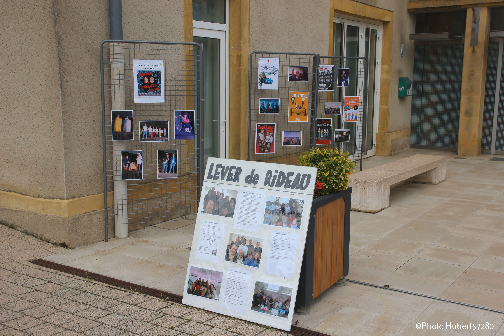Semécourt - Pique Nique 2024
Les villageois étaient invité par la municipalité à participer à une journée plein air. Le soleil, la musique et les stands des associations ont fait le reste?